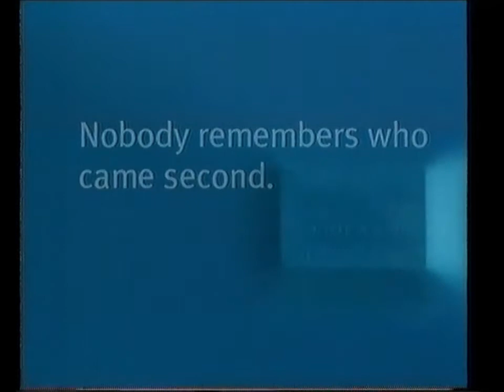TVC - ANZ Bank: Zbigniew Pietrzykowski (2001)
Original Broadcast: TV1 on Foxtel pay television in Australia.
Broadcast Date: 1999
Source: VHS cassette
Format: PAL
Mode: SP
Audio: Mono (source was recorded with the volume turned down so noise may be noticeable from the digitisation process).

This came from a donated collection of 35 VHS tapes mostly containing Seinfeld and took 5 months to process.